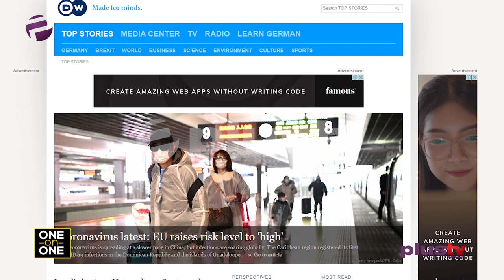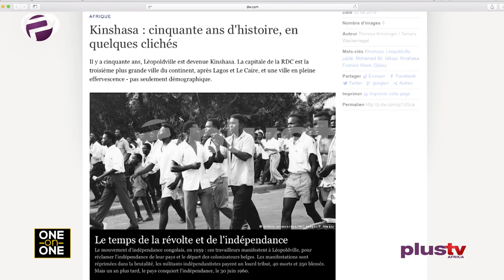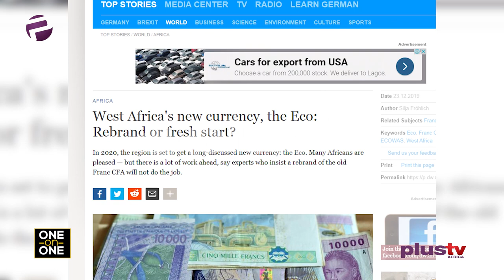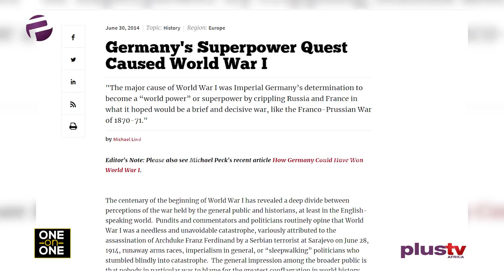Ines Pohl - 'The most important thing in journalism is to stay curious'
In terms of journalism and long-standing media platforms in the world, DW is one of the most authentic, focused and reputable platforms in the world. On this episode of One on One, Elsie Godwin speaks with the Editor-In-Chief, DW - Ines Pohl. She touches on the concept of true commitment to journalism, deep reportage, feminism and women climbing to a managerial position, Used concept at DW, African storytelling and so much more.